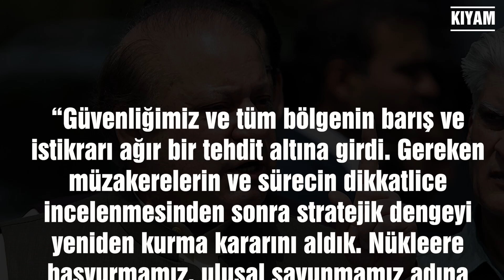Pakistan Nasıl Nükleer Güce Dönüştü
Sadece nükleer sahibi ülkeleri caydırması için Türkiye’de nükleer silah olmasını isterdim. Olur mu? Bir gün inşallah olacak. Ve bu süreçte de eminim ki en büyük desteğimiz kardeş Pakistan olacak. Çünkü Pakistan nükleer silaha sahip. İşte bugün Pakistan’ın nükleer silah elde etme sürecini konuşalım. Pakistan nasıl bir nükleer güce dönüştü? Ve neden nükleer silaha sahip olma ihtiyacı duydu?